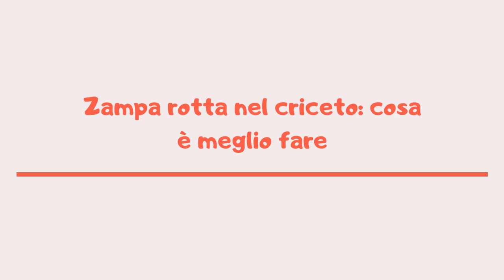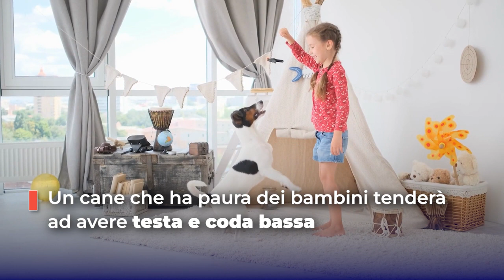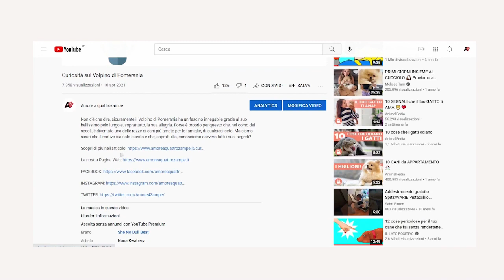Il cane ha paura dei bambini: cause e rimedi | Amoreaquattrozampe.it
Se il nostro Fido sembra socievole con tutti ma appare impaurito dalla presenza dei piccoli umani, la cosa non solo è piuttosto diffusa ma ha anche una serie di cause alla base: in questo nuovo video pensato per voi da noi di Amoreaquattrozampe vi daremo tutte le indicazioni sul perché e cosa fare se il cane ha paura dei bambini.